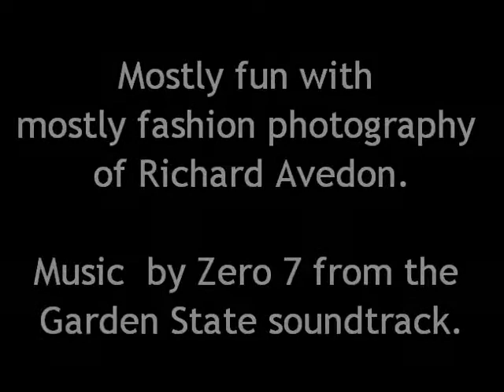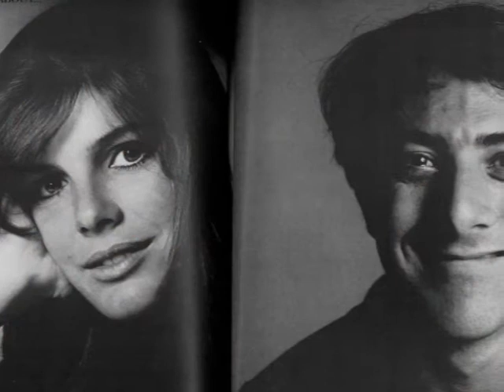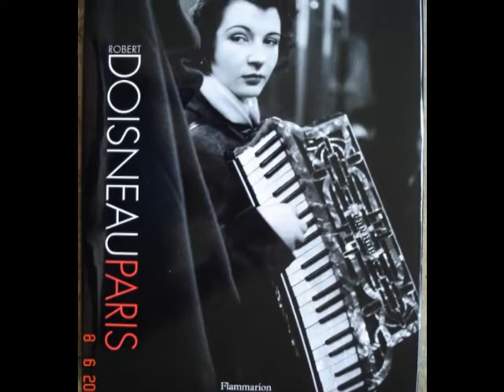Avedon Photography & Fashion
mostly Richard Avedon photographs set to the music of Zero 7.